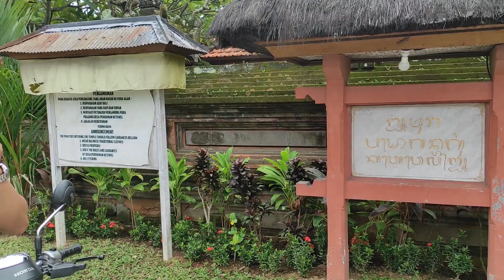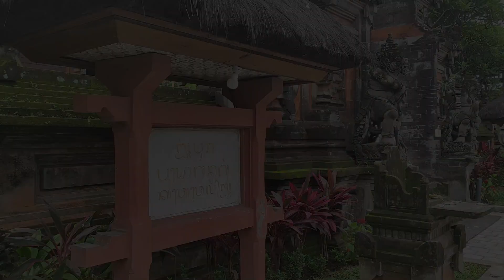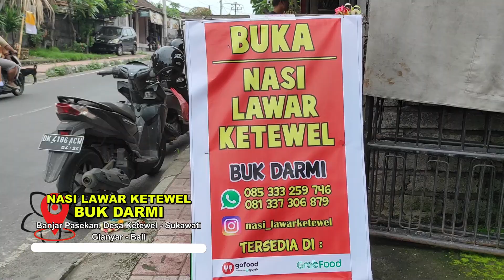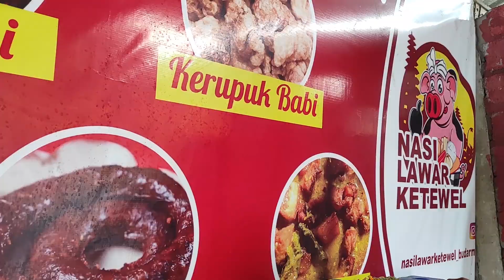NASI LAWAR KETEWEL BU DARMI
Warung Nasi Lawar Ketewel BU Darmi menjual olahan Daging Babi, berupa Lawar plek, Balung, Urutan, Gorengan, Pepes, serapah, Kerupuk Khas Ketewel. Dan setiap hari minggu juga menyediakan Babi Guling dengan Oret Khas Ketewel.

Alamat :
Banjar Pasekan, Desa Ketewel - Sukawati, Gianyar - Bali.

Buka :
Jam 6.30 pagi - max 12 siang

Telp/WA :
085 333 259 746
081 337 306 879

Online Shop tersedia.

Rahayu
Mantappppp